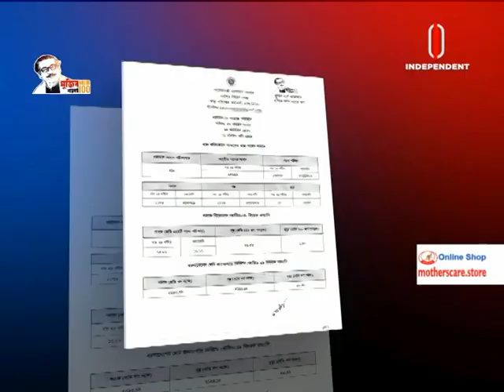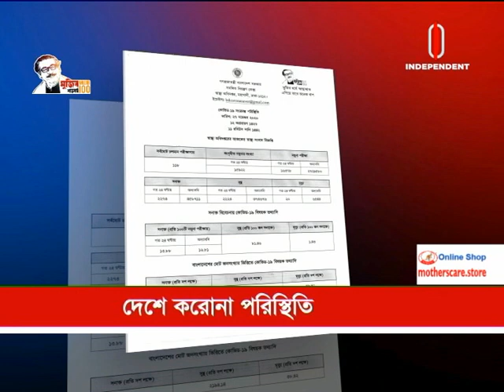News AT 07 PM || সংবাদ সন্ধ্যা || [26 November 2020]